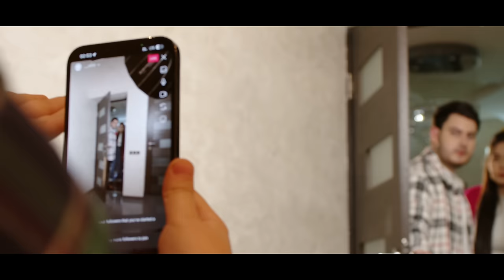Davul Liana Karen - Quyr u Eghbayr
Quyr u Eghbayr

Lyrics - Gevorg Baghdasaryan
Music produced - “Zaqaryan Studio"
Saxophone & Clarinet - Vasil Sahakyan
Director Edgar Aleksanyan & Karen Zaqaryan
D.O.P - Edgar Aleksanyan
Editing & Color correction - “Zaqaryan Studio”
Hairstyle - Artur Harutyunyan